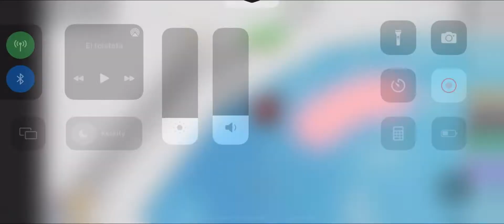Asmr Tower of misey💗 Whispering and tapping😙🤚